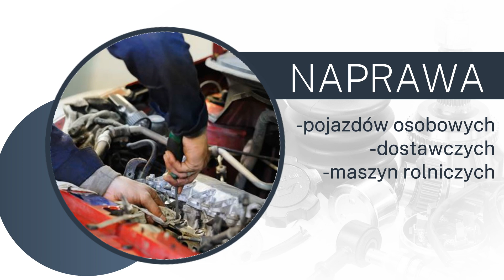Warsztat samochodowy Mechanika Pojazdowa Dariusz Kaczmarek Chojne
Zadowolenie klientów zawsze stawiamy na pierwszym miejscu. Od lat z powodzeniem prowadzimy dla Państwa warsztat samochodowy. Zajmujemy się naprawa pojazdów osobowych, dostawczych oraz maszyn rolniczych. Nasza siedziba znajduje się w miejscowości Chojne. Gwarantujemy Państwu usługi na najwyższym poziomie.

U nas wykonają Państwo również przeglądy okresowe. Zajmujemy się również wymianą klocków hamulcowych oraz łożysk. Wszystkie zobowiązania realizujemy jedynie w terminie.

Zajmujemy się również naprawą klimatyzacji samochodowej. Pracujemy na najlepszych urządzeniach i sprzętach, zapewniając trwałość i solidność naszych realizacji.

Zapraszamy do podjęcia z nami współpracy.